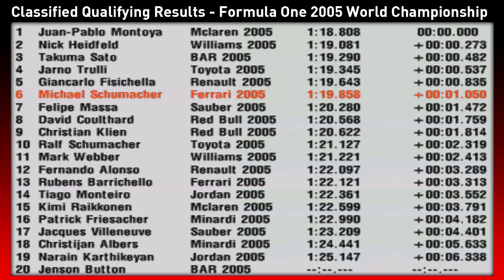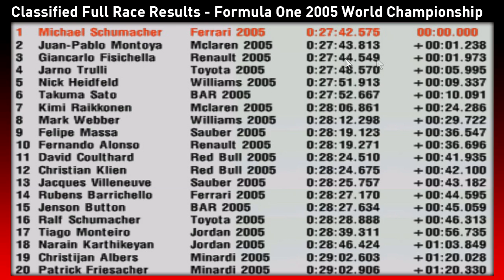F1 2005 | SCHUMACHER RETURNS #5 | SPANISH GP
Let me know if you enjoyed the Video! I love reading your comments!